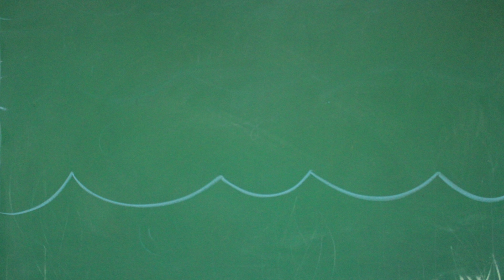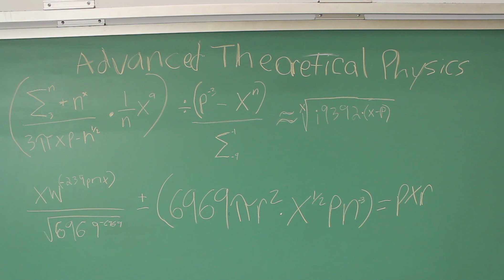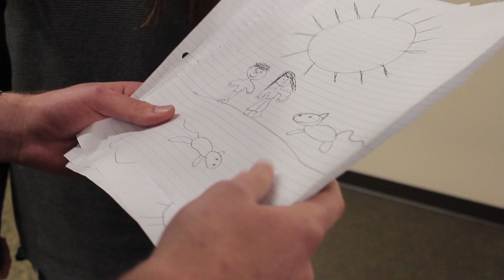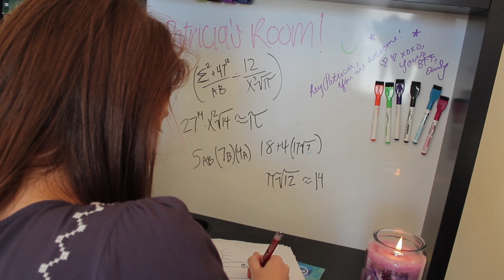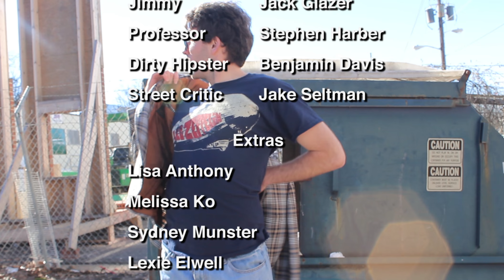Good Will Doodling